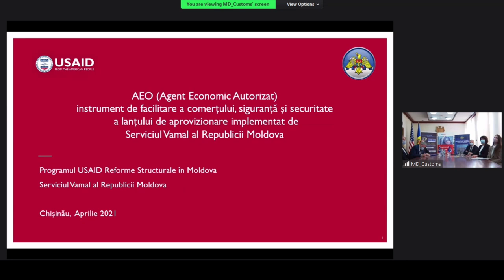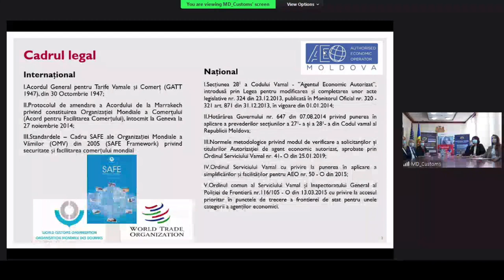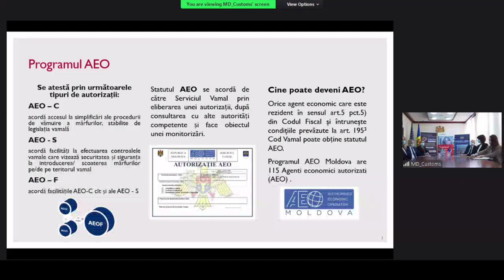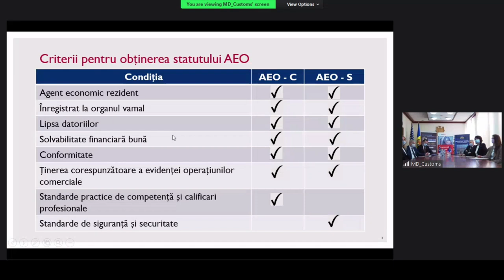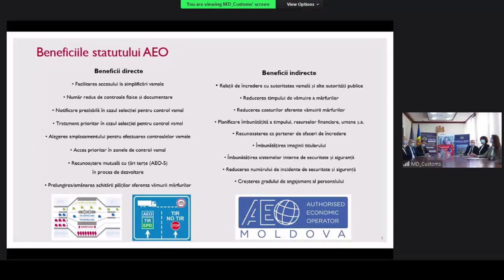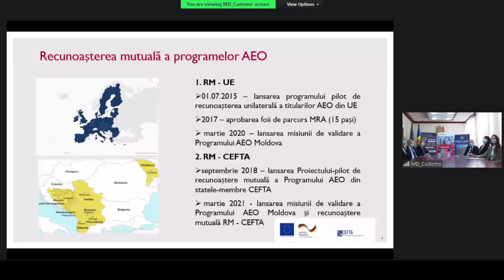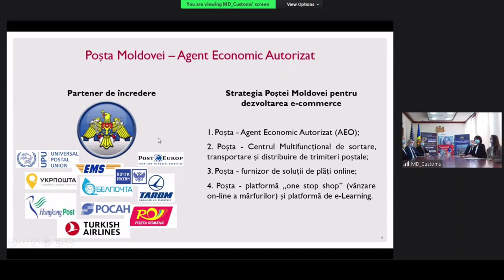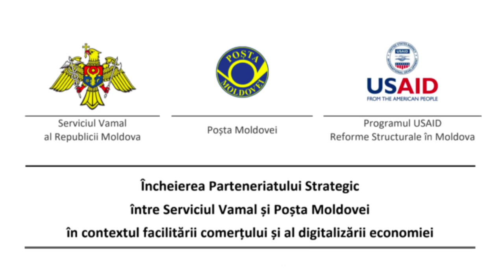Încheierea Parteneriatului între Serviciul Vamal și Poșta Moldovei în contextul facilitării comerțul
Încheierea Parteneriatului Strategic între Serviciul Vamal și Poșta Moldovei în contextul facilitării comerțului și al digitalizării economiei